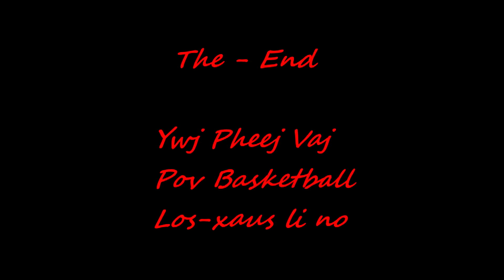ywj pheej Vaj - Basketball 11 - 27 - 2018 U-S-A